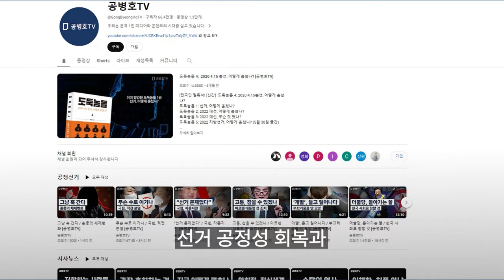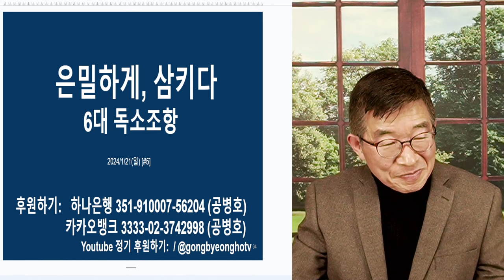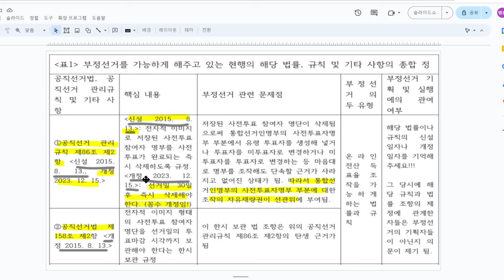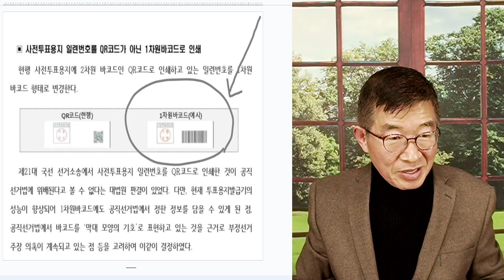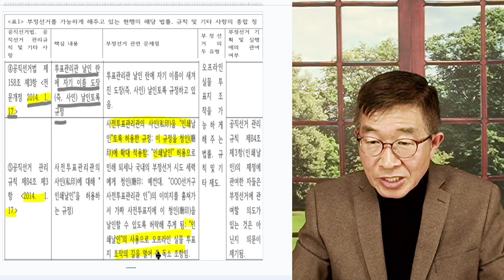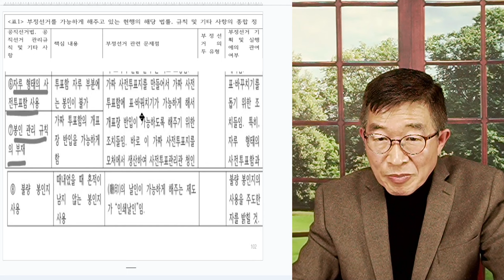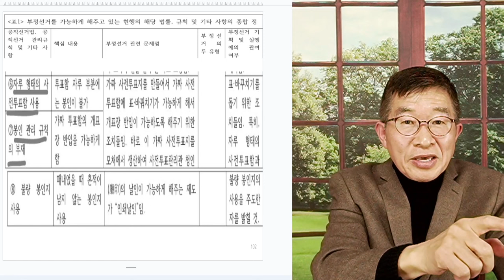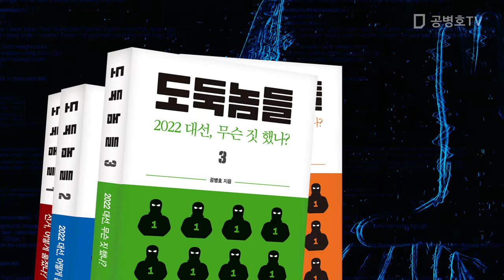은밀하게, 삼키다 / 선거, 6대 독소조항 [공병호TV]